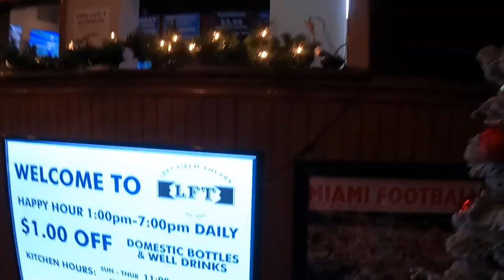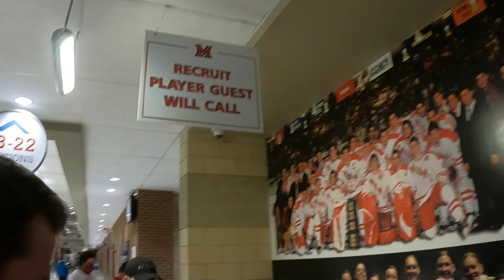Miami University vs. LIU College Hockey Game 2021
In this video we go to a Miami University college hockey game against Long Island University. The game was played in Oxford, Ohio at the Goggin Ice Center on November 26, 2021.

Miami University is a small private school in Oxford, Ohio and they are known for having a pretty decent hockey program. College hockey games at Miami University are usually pretty packed with fans but on this night Goggin Ice Center was pretty empty (probably because of Thanksgiving).

First we walked around Oxford, Ohio which is a nice little town about an hour and a half outside of Cincinnati. Then we went to a local college bar for a drink. After that we walked over to the arena to watch the hockey game.

This wasn't my first time at a hockey game as I've been to many NHL games but this was my first time at a college game. Goggin Center at Miami University is a pretty impressive arena for college hockey. This game is pretty one sided and the outcome was pretty surprising. Long Island University pretty much dominated the game the entire time, but Miami wouldn't go down without a fight. Overall I'd say it was a pretty decent introduction to college hockey.